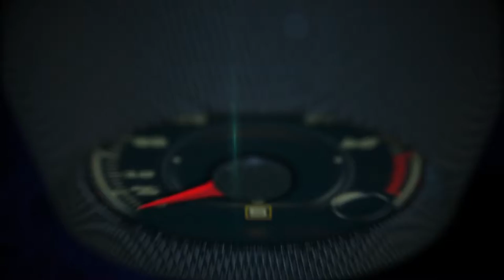Indian Thunder Stroke 111 V-Twin engine ride to Miami Beach